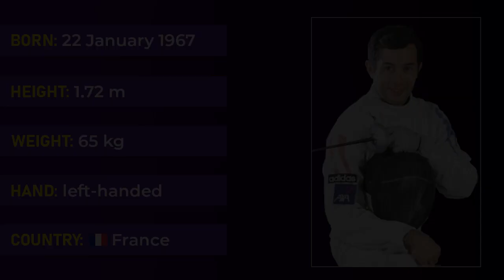#21 Lionel Plumenail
Lionel Plumenail is a French foil fencer who is an Olympic champion in team event as well as silver medalist at individual competition at the same Games in Sydney. 4 years before, at the qualification tournament for the 1996 Olympics in Atlanta, Lionel lost the last decisive match in team event that prevented French foil team from qualifying. Huge pressure fell on Lionel that year, however four years later he got his revenge and won gold with the team at the Olympics in Sydney. During his years as an athlete Lionel demonstrated his leadership and hardworking skills which later made him a national head coach for women foil team.

Follow and share! Let's learn more about best fencers together with FOLO!